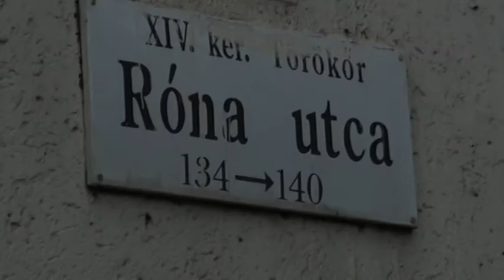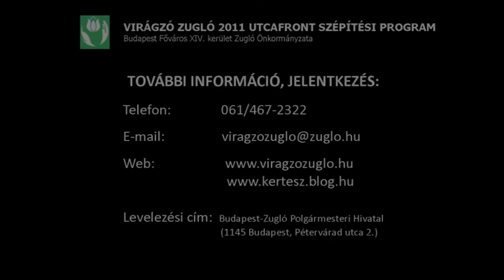Róna utca 140. - Virágzó Zugló 2011